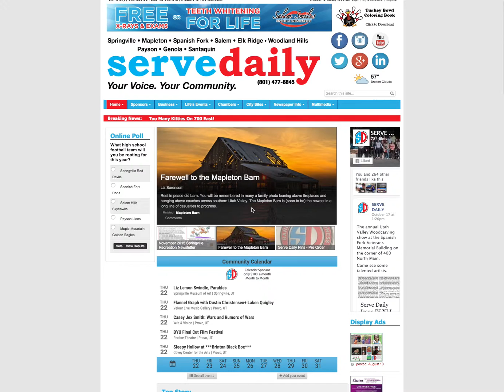Post your Community Events for Free on the Serve Daily Website (Part 1 - Creating an account)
This is a quick video to show you that you can post your free or paid for events for free on the Serve Daily event Calendar

Your source for community events. Post your events and when we have enough to cover South Utah Valley, we will start reverse publishing the list of events in our printed publication.